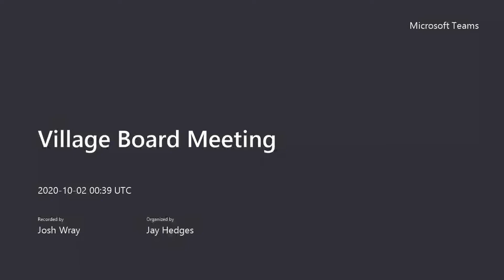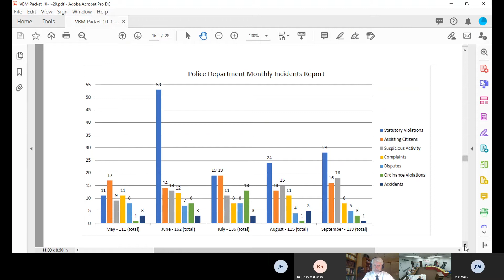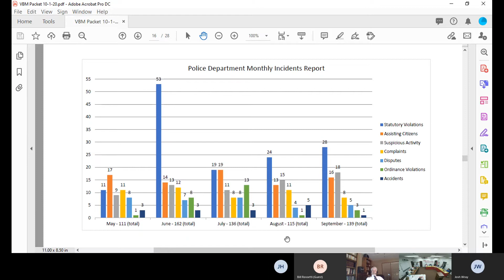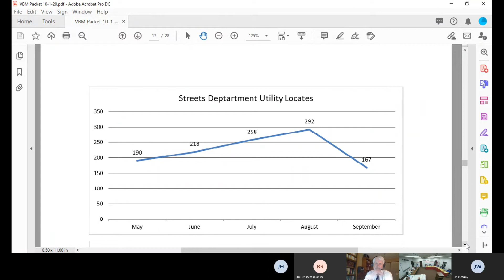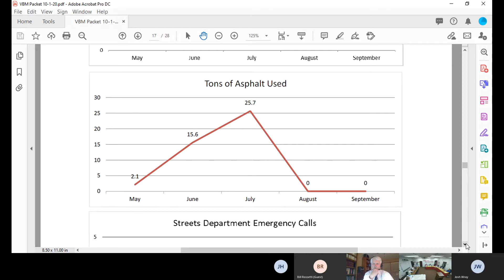Village Board Meeting 10/1/2020